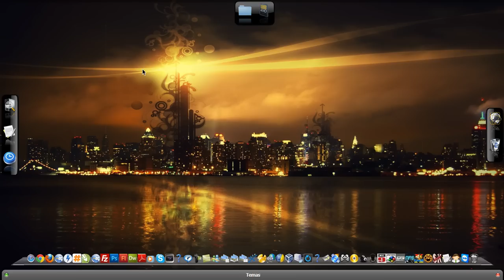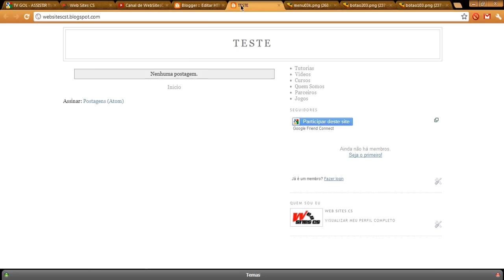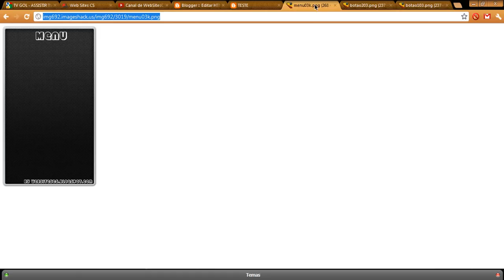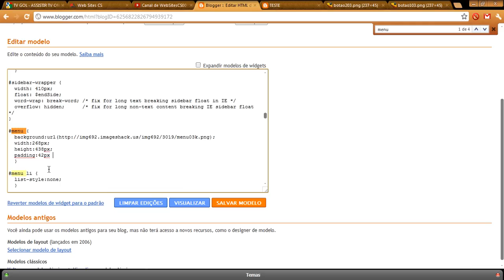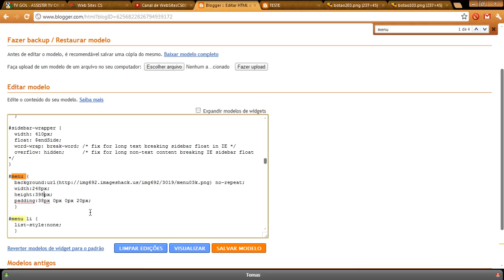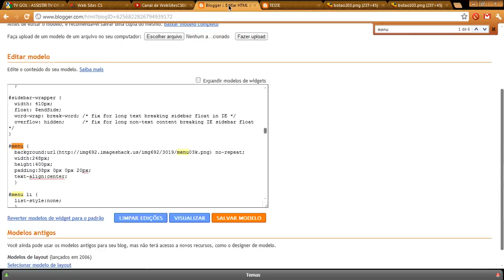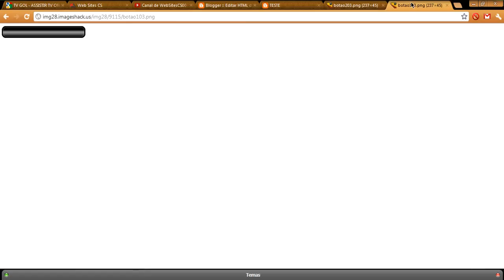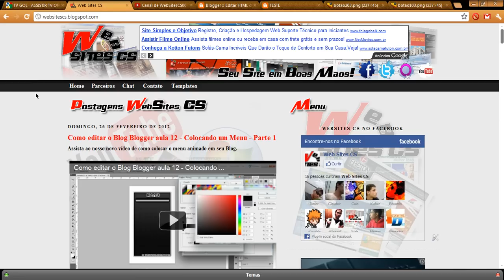Como editar o Blog Blogger aula 12 - Colocando um Menu - Parte 2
Acessem:
Increva-se em nosso canal clique em gostei e espero ter ajudado.